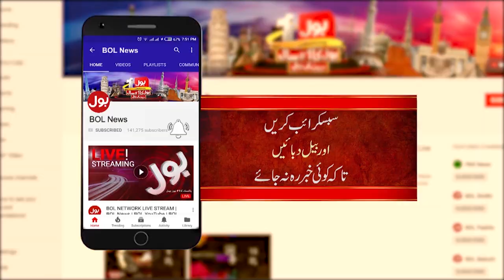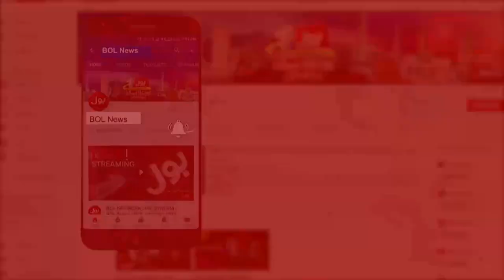PTI Government Last Budget 2021 | Bus Bohat Hogaya | Arbab Jahangir |10 June 2021 |Complete Episode